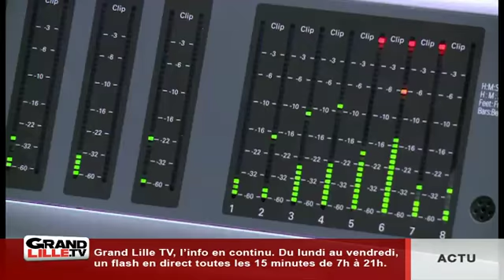Le campus des musiques actuelles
Entretien avec Christian Vié, auteur-compositeur.

Sites webs/blogs, copiez cette vidéo avec le bouton "Intégrer" !